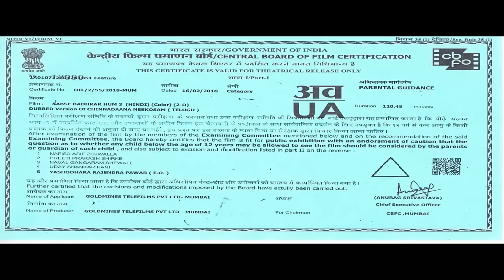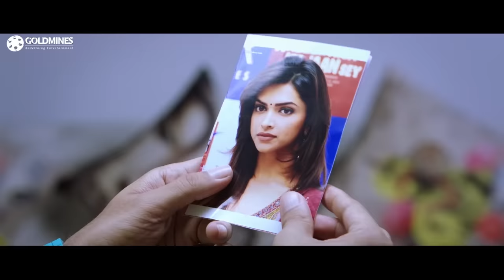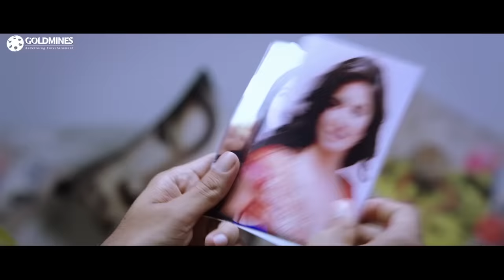सबसे बढ़कर हम 3 (HD) - नितिन की सुपरहिट रोमांटिक हिंदी डब्ड मूवी l मिष्टी चक्रवर्ती, नास्सर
Nithin falls in love with Nandini and tries to woo her while their friendship blooms. However, Nandini leaves for a Europe trip with Reddy Garu without informing him which causes him to tail them.

Movie:- Sabse Badhkar Hum 3 (Chinnadana Nee Kosam)
Starcast:- Nithiin, Mishti, Nassar, Ali
Directed by:- A. Karunakaran